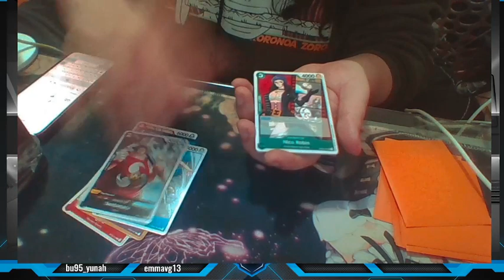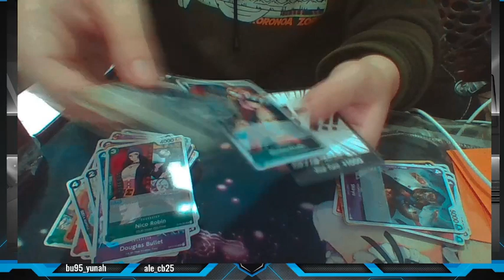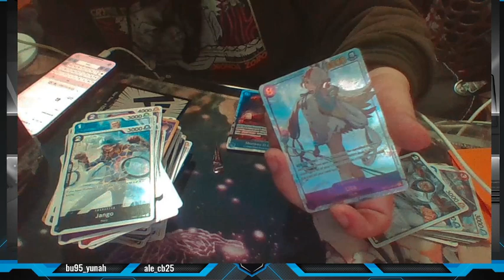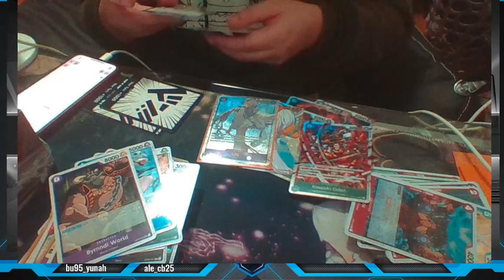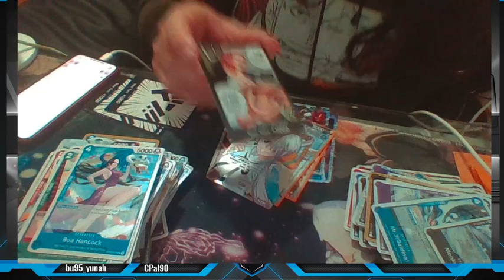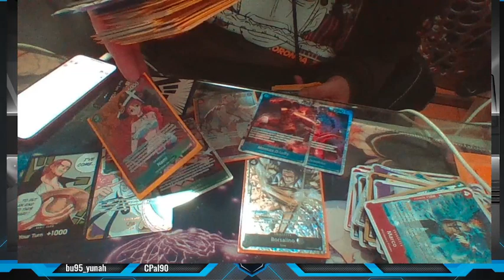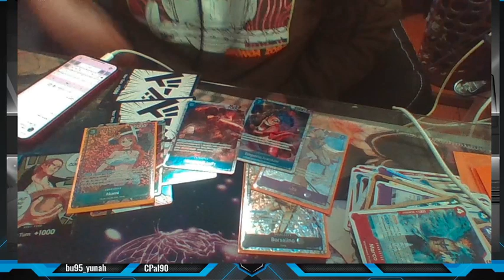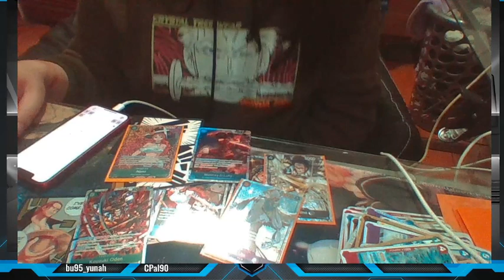Opening/ Unboxing One piece TCG OP02 Paramount War